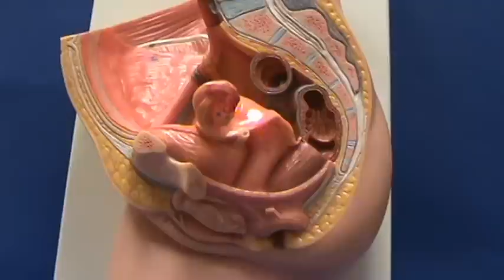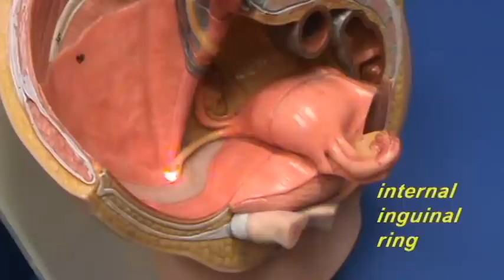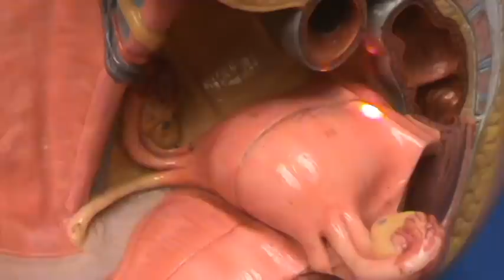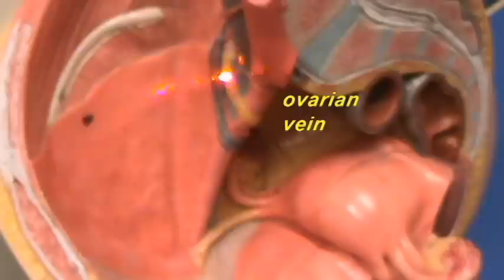Female Reproductive Model - Pelvic Organs (Surface View).avi